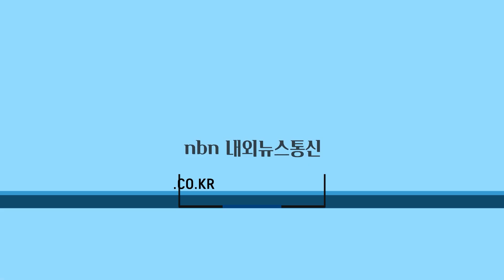신안군, 초등학교 입학·졸업 드림스타트 아동에 책가방 지원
전남 신안군(군수 박우량)은 2023년 초등 예비 입학 및 졸업생 65명을 대상으로 책가방 지원 사업을 진행했다.